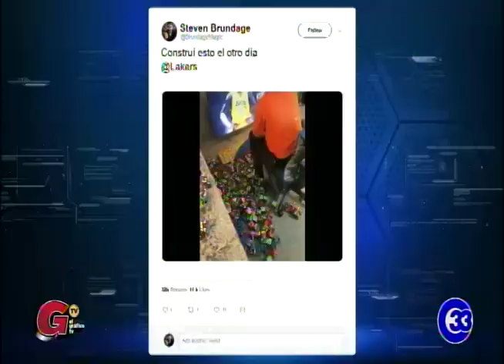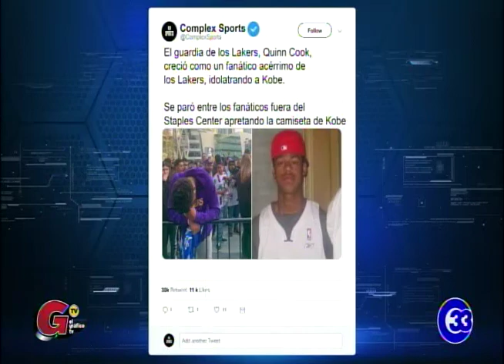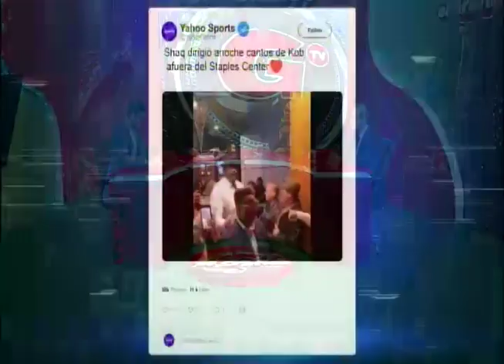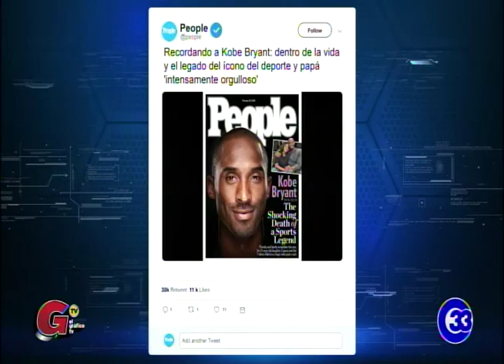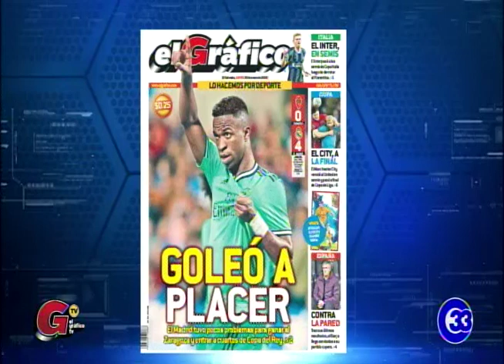ElGráficoTV | Siguen los homenajes a Kobe Bryant vía redes sociales